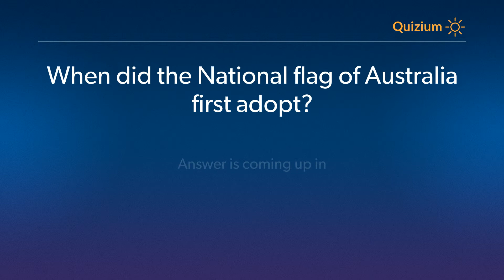When did the National flag of Australia first adopt? National Flag of Australia Quiz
Related:

When did the King Edward VII approve the National flag of Australia?   National Flag of Australia Qu